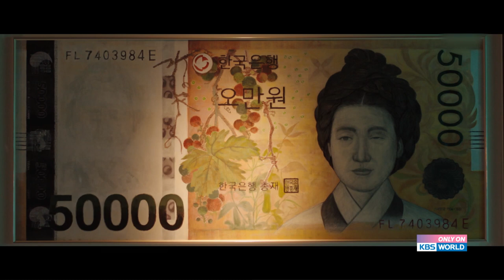Dali and Cocky Prince | 달리와 감자탕 [Teaser Ver.2ㅣKBS WORLD TV]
Dali & Cocky Prince is a romance comedy mini-series. The story is about a romance of smart but poor girl Dali and a rich but ignorant guy MuHak. The main character Dali has lots of knowledge and sense of art but she has become very poor girl as her family which was super rich just got bankrupted. As her father’s last will was to save the art gallery he owns, Dali struggles to save it.
But the creditor MuHak comes to the art gallery and starts to make mess telling her to give his money back. There was nothing Dali can do but after MuHak hears her desperate situation, he decides to help her instead. So he starts to take care of the art gallery together with Dali.
However, as MuHak has no artistic knowledge, he only cares about the money not artist value of the arts. So he is like “you are paying millions for this scrap metals and colored papers?” But, with Dali, he starts to learn the true beauty of arts and learn that in the world there is something more valuable than money which is Love.